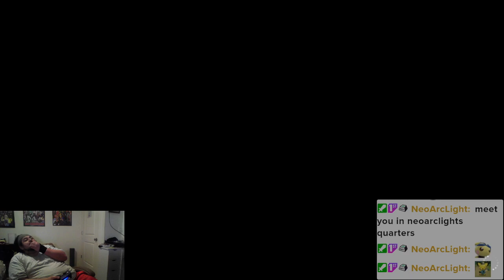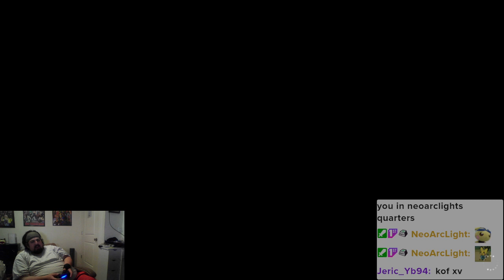KOF noob takes 30 mins to beat boss for the first time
First time trying story mode and I get wrecked quite a bit. How do you beat this boss? ugh.